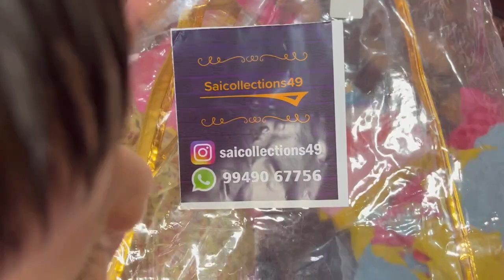ఉదయం 5 : 30 కి లేస్తేనే పనులు అన్ని 🤷🏻పండక్కి ఇన్ని రోజులు ముందే తెప్పించుకున్న🙈